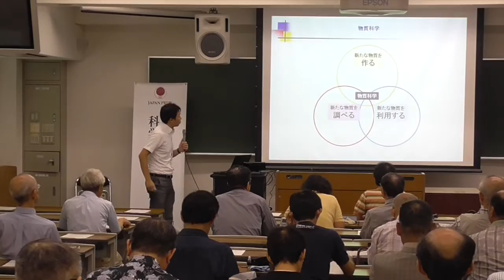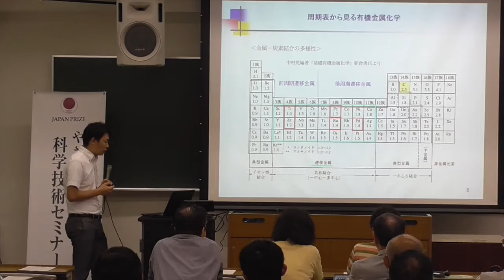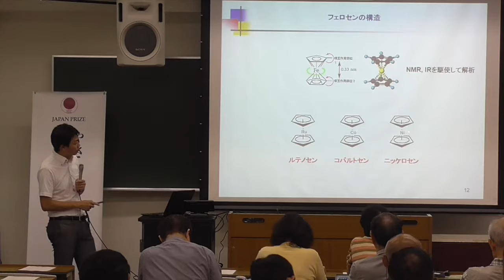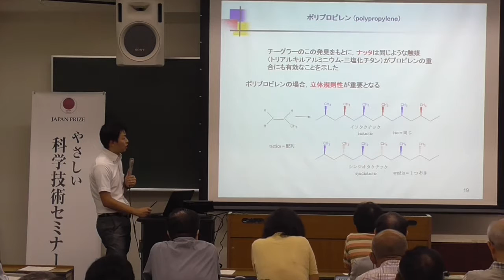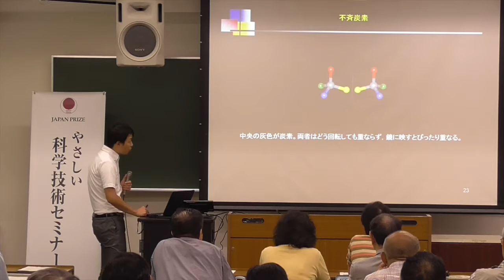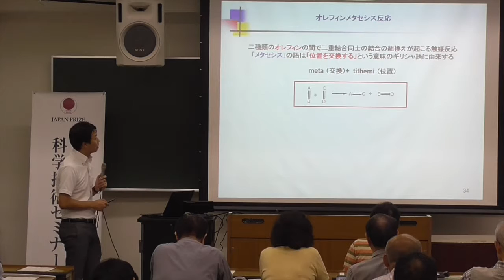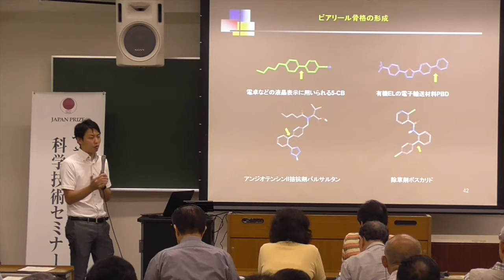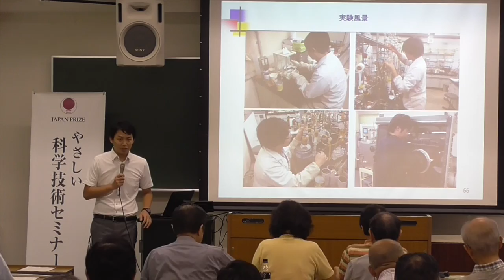ほしいものだけつくる有機金属化学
やさしい科学技術セミナー
日時：2016年10月1日（土）10:00-11:30
講師：岩崎真之先生
岡山大学大学院自然科学研究科　助教
場所：岡山大学理学部本館2階 21講義室